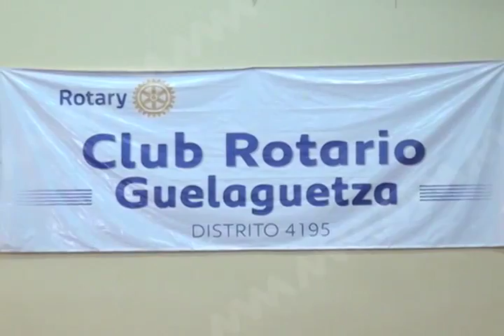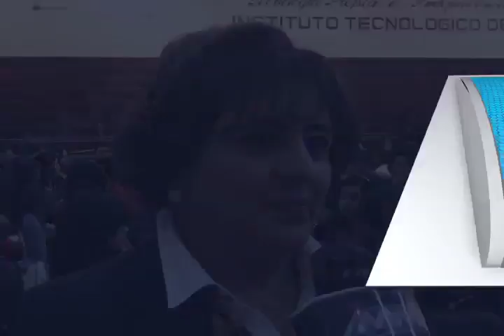CLUB ROTARIO MVM TELEVISIÓN